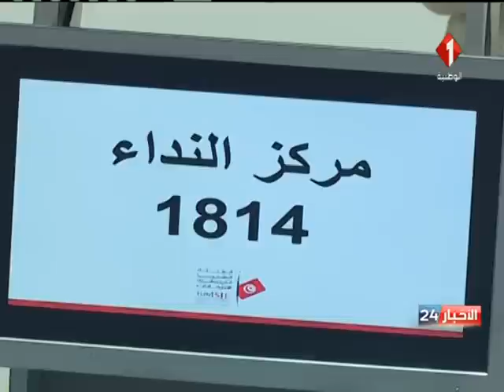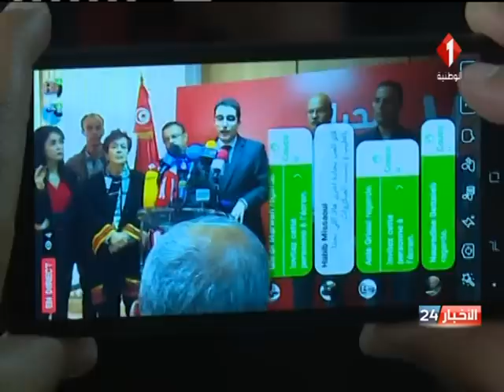نشرة منتصف الليل للأخبار ليوم 09 / 04 / 2019